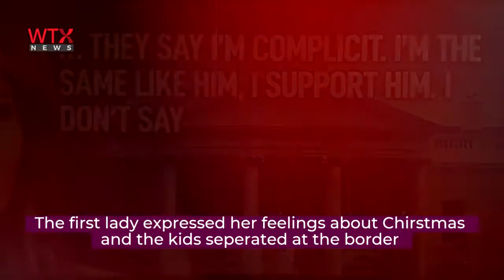Trevor Noah Interview, Melania Trump Recording & The good, hilarious and positive stories of 2020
Trevor Noah Interview, Melanie Trump Recording & The good, hilarious and positive stories of 2020

Trevor Noah produced a hilarious segment about Soctoland creating sanitary products.
The famous Melania Trump recording where she declares 'she is working her ass off and who gives a fxxx about Christmas. And so much more in this positive affirmation of 2020, well what little we were able to cheer about.

Twitter – Twitter updates available in English and Arabic. Please follow us and we would love to hear from you